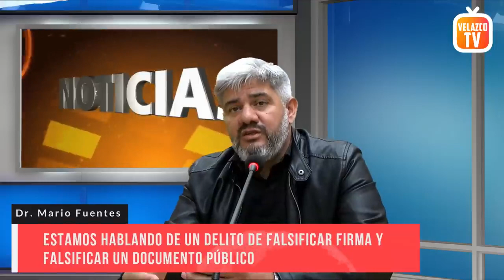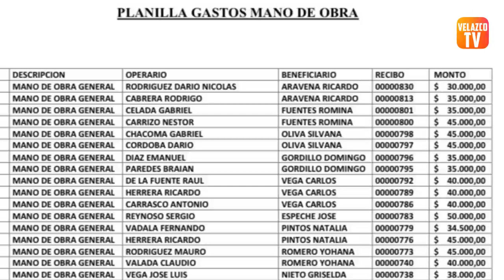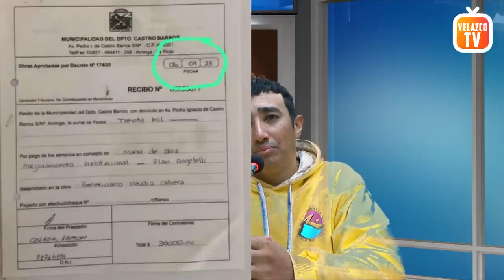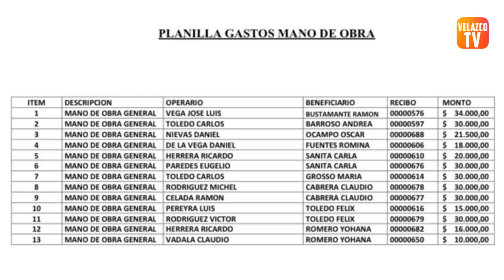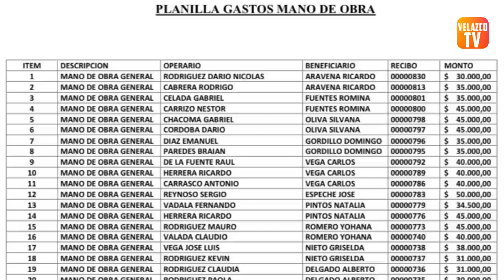Grave denuncia contra Municipalidad Castro Barros | Testigos se presentan ante posible malversación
Publicado en Velazco Tv el 06-05-23

Grave denuncia por presunta malversación de fondos públicos

En la mañana del viernes comenzaron a circular listados que supuestamente estaban vinculados a hechos de corrupción en la rendición de cuentas que podría estar ligada al Plan Angelelli que impulsa la provincia.

Los hechos fueron luego confirmados por el Dr. Mario Fuentes (M.P. 2264) quién representa legalmente a dos personas de un total de 170 nombres que figuran entre beneficiarios y mano de obra.

El letrado dijo que cuenta con suficiente prueba para radicar la denuncia penal apenas arranque la semana contra los responsables de la citada rendición de cuentas, señalando que luego serán determinadas las figuras legales ya que a su criterio hay muchas, citando a modo de ejemplo: Malversación de fondos públicos, falsificación de firma y documento público, abuso de autoridad, entre otras…

Mario Fuentes representa a: Raúl Esteban De la Fuente quién niega haber cobrado $ 40.000,00 que figuran como pago mano de obra para el beneficiario Vega Carlos y presentado como Recibo 00000792. El joven operario señala que hace 6 meses no trabaja como contratado porque había presentado su renuncia.

También está representado Rubén Álvarez, un joven de Aminga que en realidad no figura en el listado, pero representa a su hermano Ramón Celada quién falleció en Marzo de 2022 y circula un recibo de pago por $ 30.000,00 con fecha 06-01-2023---

La denuncia sin precedentes tiene efectos incalculables de probarse la existencia de casos similares. Los 5 listados incluyen 85 personas en condición de “Beneficiarios” y 85 personas en condición de “Mano de Obra”, el monto total asciende a la suma de $ 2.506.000,00 .-

Por el momento la municipalidad no se ha expresado públicamente sobre las acusaciones en contra.